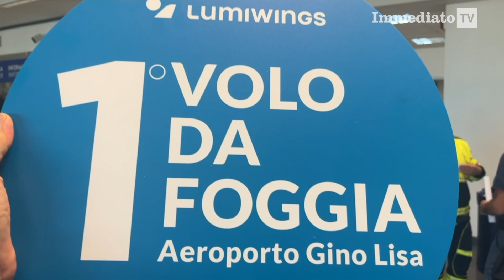FOGGIA: COMMERCIO IN CRISI, TURISMO NO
Ai nostri microfoni il presidente di Confcommercio Foggia, Antonio Metauro, parla della crisi che stanno attraversando i negozi e chiede di posticipare il periodo dei saldi. Turismo a gonfie vele sul Gargano e l'aeroporto fa numeri importanti.